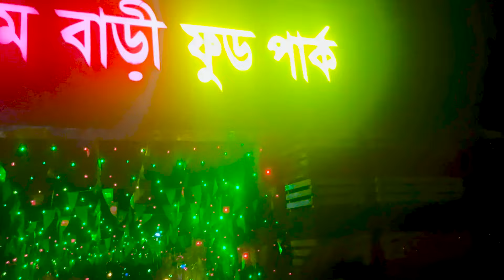কুটুমবাড়ি গিয়ে রিয়ামনির আড্ডা গান বিনোদনে ভরপুর আরো নতুন নতুন ভিডিও পেতে চ্যানেলটি সাবস্ক্রাইব করুন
Riya Cooking Channel- এ আপনাদের স্বাগতম, আমার চ্যানেলটিতে আপনারা উপভোগ করবেন গ্রাম বাংলার ঐতিহ্যবাহী রান্নার আয়োজন, এ ছাড়া ও দেকতে পাবেন রান্নার নতুন নতুন পদ্ধতি ।

ধন্যবাদ